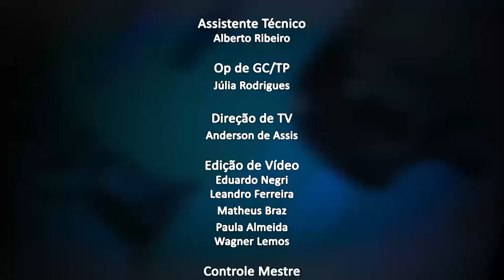Jornal da Alerj - Quinta - 11/11/21